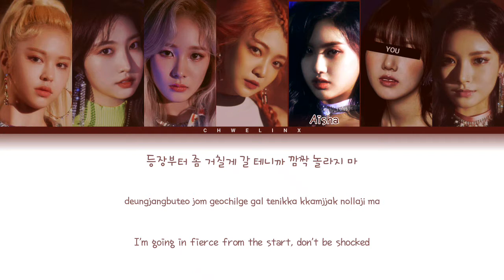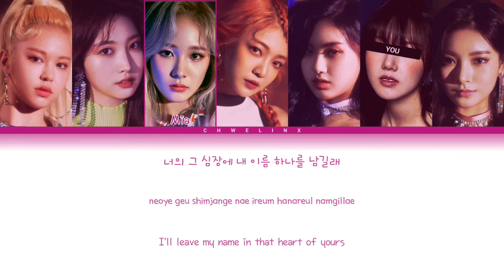EVERGLOW (에버글로우) ↱ DUN DUN ↰ 7 members ver. (Karaoke) [Color coded lyrics Han|Rom|Eng]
● Group: EVERGLOW
● Album: Reminiscence
● Bias: Sihyeon

Ranking:
1.º Mia 27.4
2.º Yiren 26.4
3.º Y/n 24.9
4.º Onda 22.1
5.º Sihyeon 20.2
6.º E:u 17.7
7.º Aisha 16.1